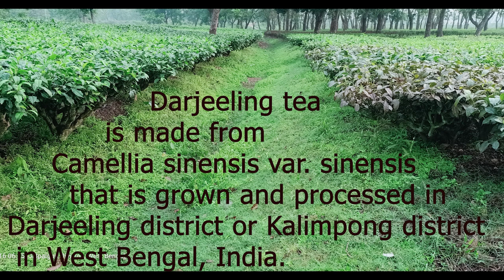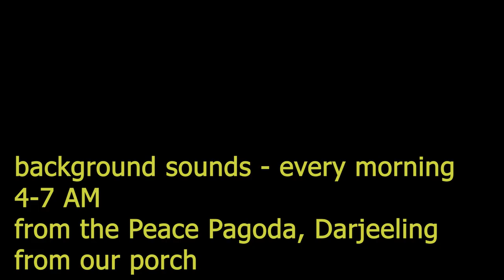Darjeeling Tea Plantation, Siliguri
Morning walk through the Darjeeling Tea Plantation.
I asked our host if there were snakes amongst the tea plants. He said, 'just the cobra'. I looked up on youtube and yes there are lots of clips including one of a 13-foot cobra in the tea plantation. OK I am walking faster.